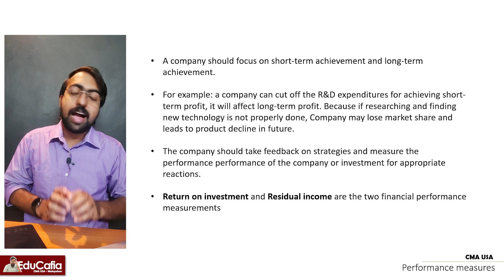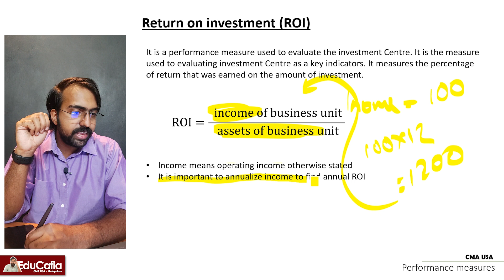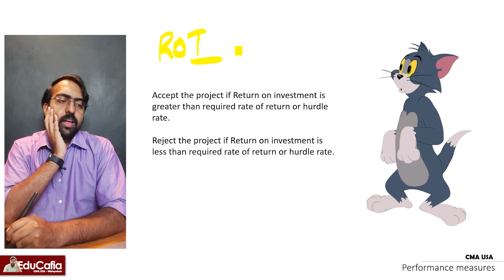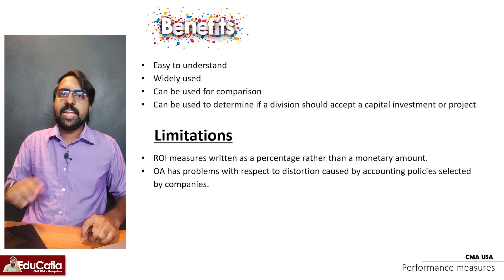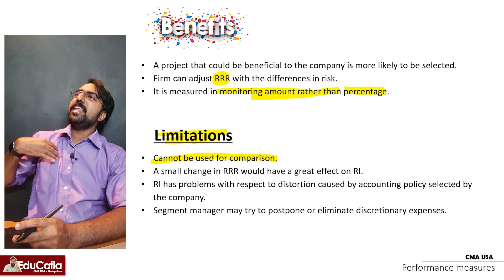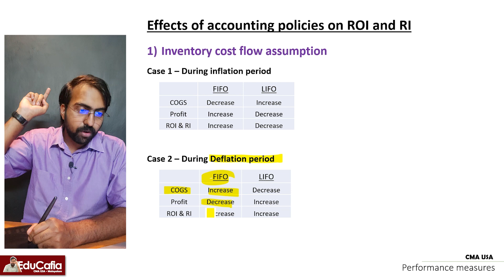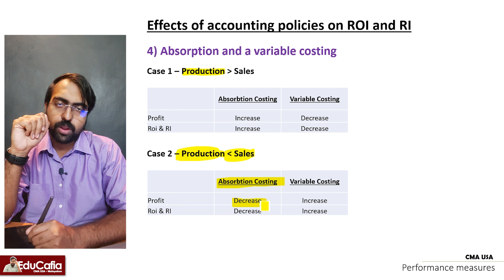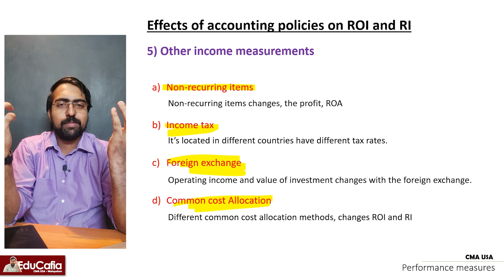Performance Measures| Performance Management | Section C | Part 1 | Episode 78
In this we gonna discuss about introduction about return on investment (ROI) and Residual Income (RI).

00:00 Performance Measures
02:56 Return on Investment (ROI)
16:02 Residual Income (RI)
21:29 Effect of inventory cost flow assumption
23:56 Effect of Depreciation method used
25:37 Effect of Asset capitalization policy
27:39 Effect of Absorbtion and Variable costing
28:59 Effect of Disposition of manufacturing variance
32:09 Effect of Other Income Measurement